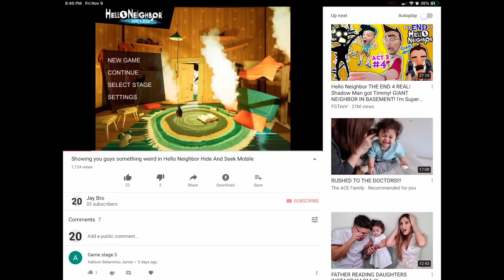My Hello Neighbor Hide And Seek video with over 1,000 Views!!!!!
1,000 views!